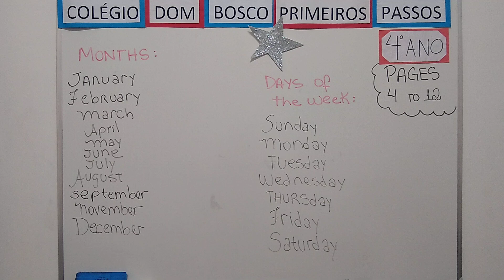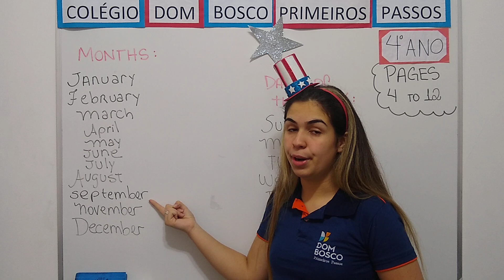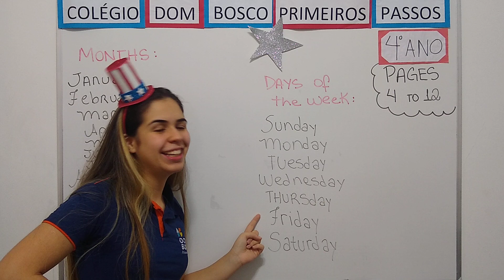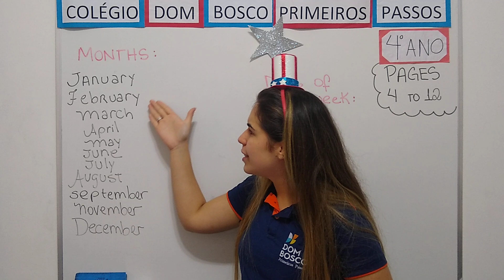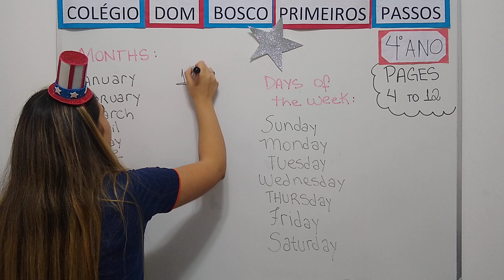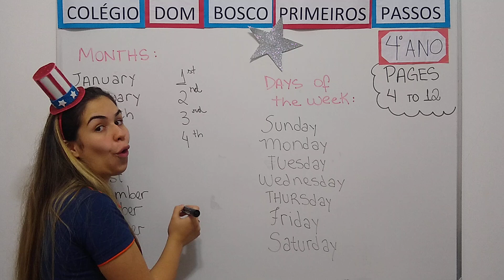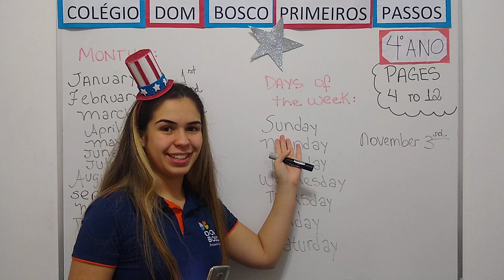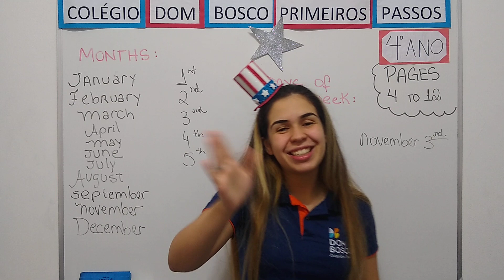Inglês - 4° Ano - 12/11